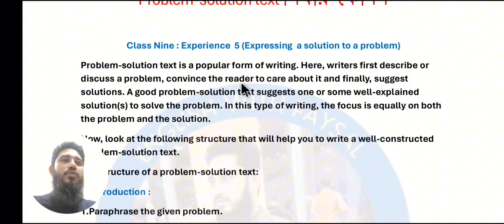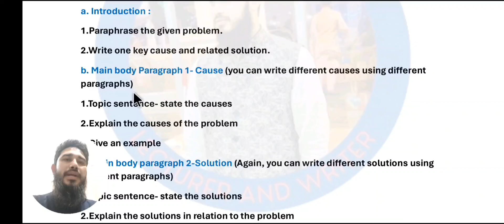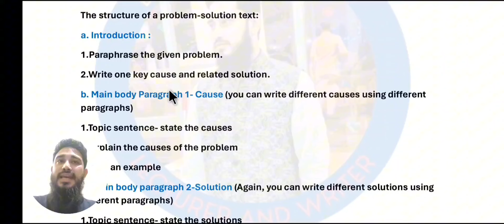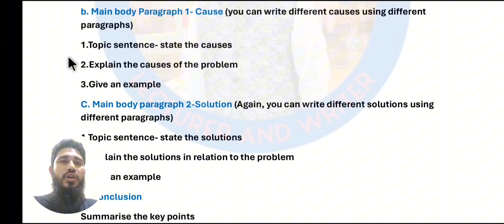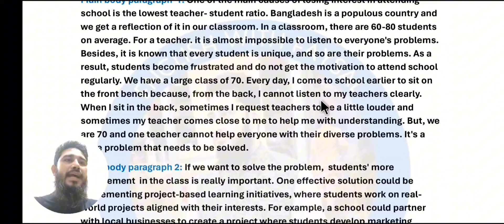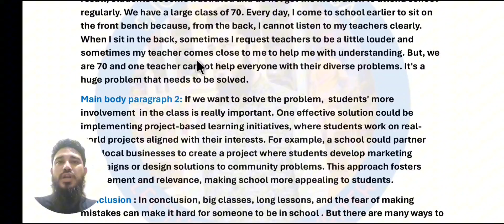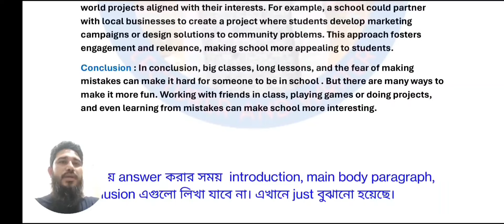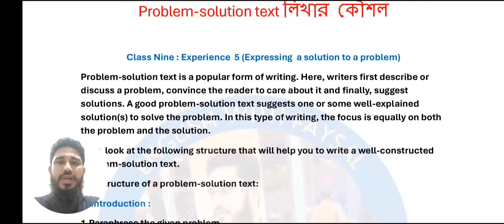18 th ntrca written English ( Problem - solution text লিখার কৌশল)